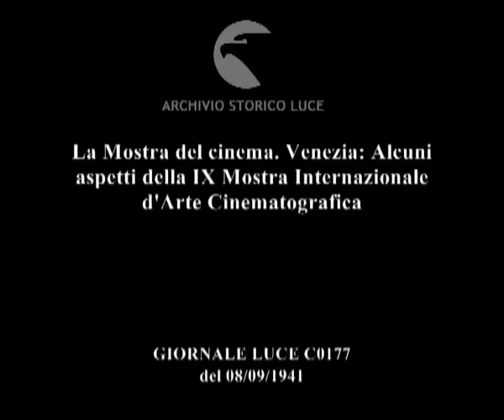La Mostra del cinema. Venezia: Alcuni aspetti della IX Mostra Internazionale d'Arte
Descrizione sequenze:Venezia e la sua laguna ; edifici imbandierati ; manifesti pubblicitari dei film vengono affissi ; piccolo gruppo di passanti si sofferma sul cartellone dei Documentari Luce ; Goebbels, Pavolini ed altre autorità entrano in un edificio ; la sala affollata di militari, l'ingresso delle autorità, gli applausi dei soldati ; le bandiere delle nazioni partecipanti, ; gran folla elegante in una hall, Pavolini e Goebbels attorniati dalla gente ; sala affollata, Ferida accanto a Goebbels ; proiezione del documentario Luce sullo schermo ;